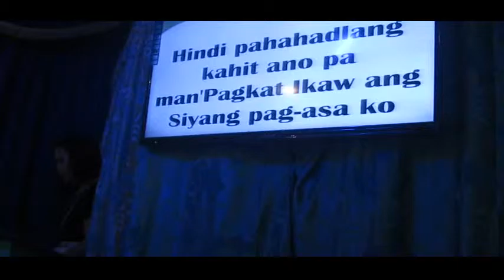MVI 9048 mpeg2video